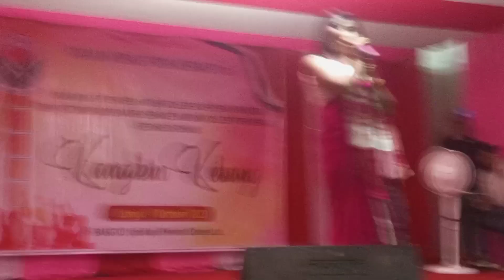Majuli Nayabazar (UMK College) Kangkin kebang || Dipanjali panging 2023